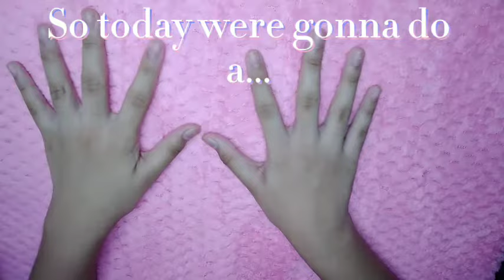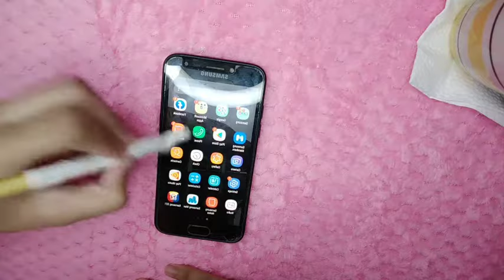how to make diy stylus pen without foil || charm Nicole vlog